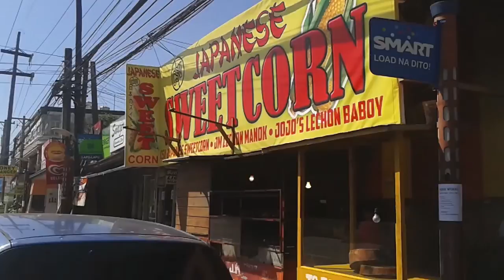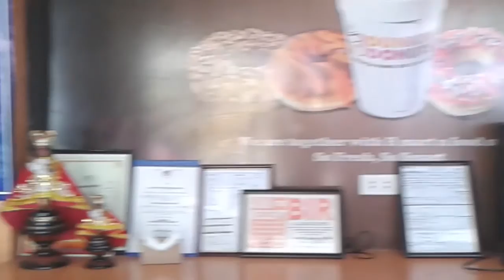tambuli summer sun scream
Best place for summer in cebu